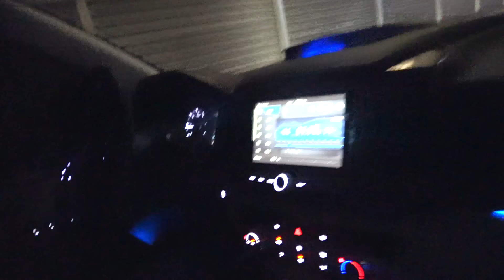임영웅 렉스턴 언박싱??? (ENG,CHI,JPN,ARB)